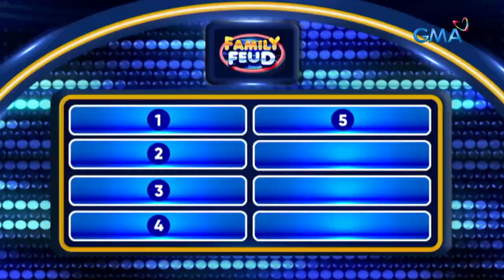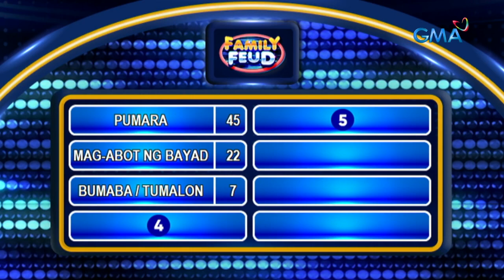Family Feud: ANO ANG MAGAGAWA MO SA BUS NA HINDI MO MAGAGAWA SA EROPLANO? (Episode 337)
Aired (November 21, 2023): PUMARA! Hindi ka makakapara do'n, bestie!